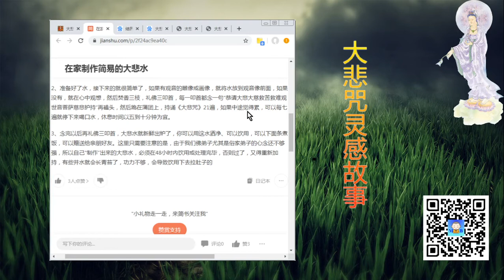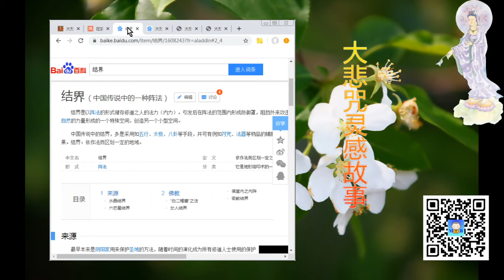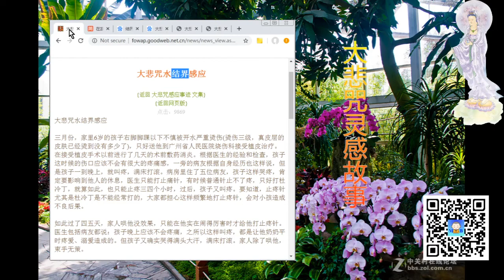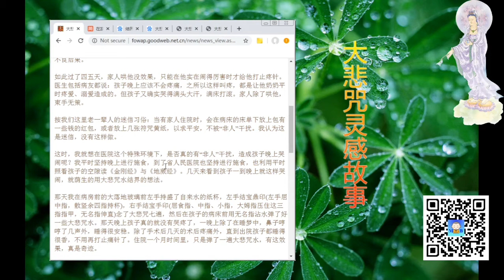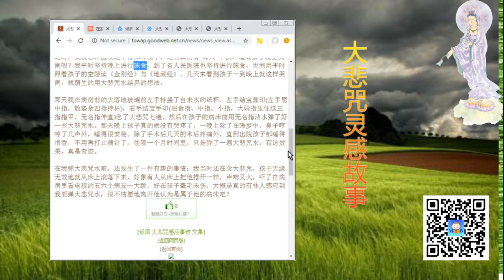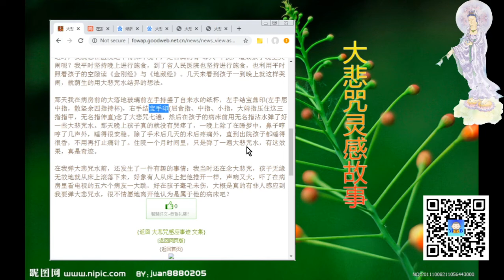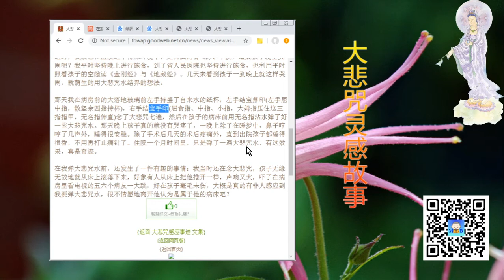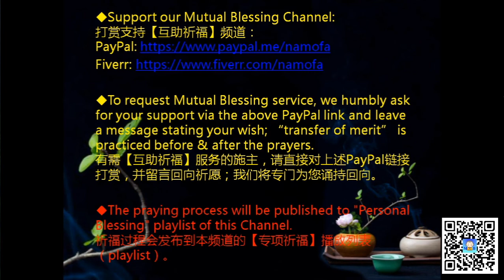大悲咒水结界感应（广州）- Warding with Great Compassion Mantra, story of a Guangzhou child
用大悲水加持结界病房，住院的一个月里孩子就再也没有在晚上哭闹喊疼了。
I warded the room with water that was blessed by the Great Compassion Mantra, and stopped the night suffering & crying of my 6 yrs old child.

Support our Mutual Blessing Channel:
打赏支持【互助祈福】频道：